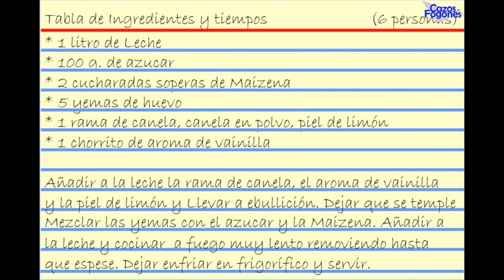Natillas Caseras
Un postre de toda la vida. Sin más comentarios. En 2 palabras : Natillas Caseras